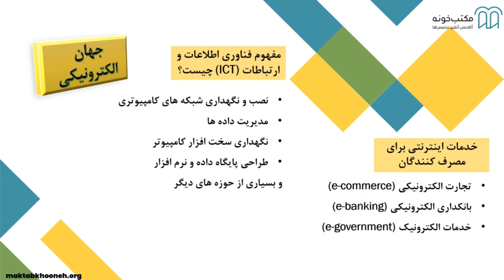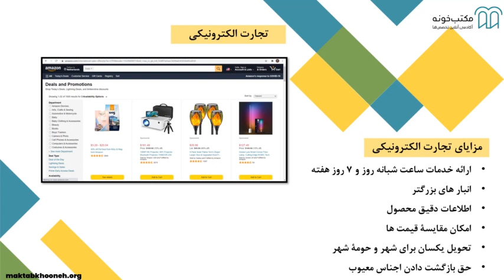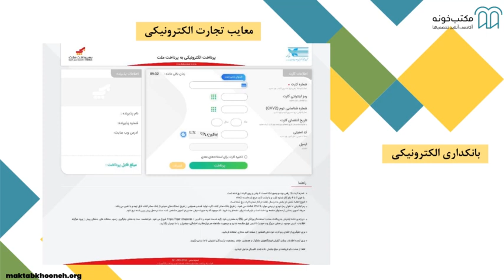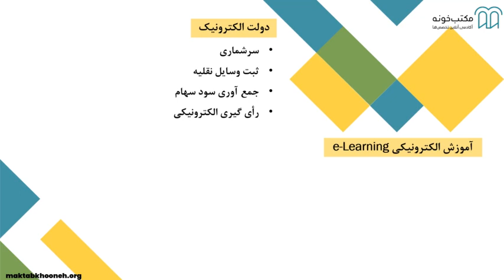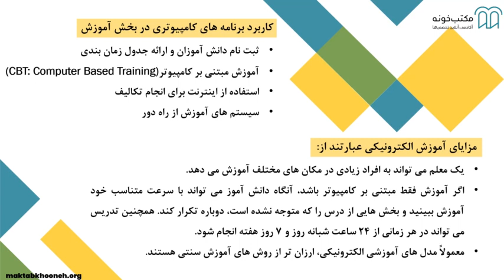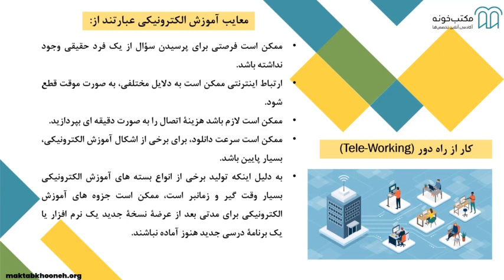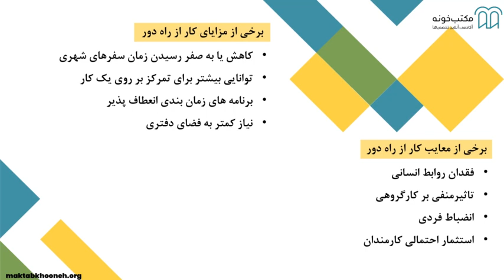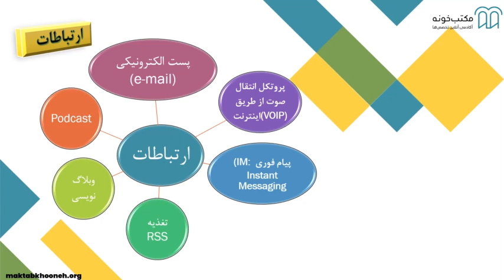آموزش جامع ICDL قسمت ۹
با سپری کردن دوره کامل آموزش ICDL، می‌توانید به صورت حرفه‌ای‌ کار با کامپیوتر را بیاموزید و ضمن بهبود رزومه خود، برای ورود به بازار کار نیز آماده شوید. شرکت در دوره‌های آموزش این مهارت‌ها به هیچ‌گونه پیش‌نیازی احتیاج ندارد؛ زیرا در این دوره همه چیز از مرحله مقدماتی و ابتدایی آموزش داده می‌شود. آموزش آی سی دی ال در 149 کشور جهان اعتبار دارد و معتبرترین مدرک در زمینه آموزش مقدماتی کار با کامپیوتر در تمام جهان محسوب می‌شود.

استاد: امیرحسین دلاور

برای مشاهده آموزش جامع ICDL در مکتب‌خونه از طریق لینک‌ زیر وارد شوید